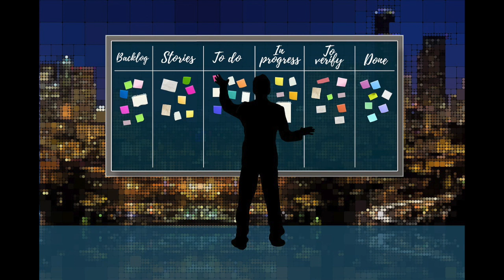Sven Lindvall, Daniel Fridell - Down the Staircase (1960s Pop)